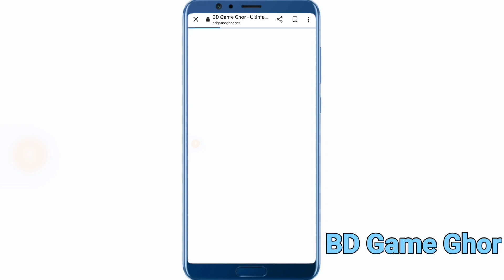CS RANK সিজন কখন আসবে? New cs rank season free fire | Cs Rank Open Time Bangladesh | CS RANK UPDATE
cs rank update time bangladesh

cs rank new season

cs rank update kobe

new cs rank season time

cs rank update time

free fire cs rank update

free fire cs rank update time

cs new rank season

cs rank season 20 rewards

ff cs rank season change time

free fire cs rank season 20

cs rank season 20

cs update free fire

new cs rank season rewards

new cs rank update

next cs rank season rewards free fire

Next Cs rank Season Date Free Fire
Next Cs rank Season kab or kitne baje Aayega
free fire new cs rank season 20 kab aayega
clash squad rank season 20
next cs rank rewards
free fire new cs rank season kab aayega
rank season kan change hoga
free fire new season kab aayega
cs rank update kab hoga
Free Fire CS Rank Season 20 Rewards
Free Fire Clash Squad S20 Free Rewards
Free Fire Next CS Rank Free Rewards
Free Fire New Rank Season Free Rewards
Clash Squad Ranked S20 Free Rewards
CS Ranked S20 Rewards
Clash Squad Free Rewards
Next CS Rank Season Free Rewards
Free Fire New Rank Free Rewards
Clash Squad Next Rank Season
Free Fire Free Rewards
Free Fire Pakistan Server New Event
New Event
Free Fire
Cs rank new season kab start hoga
Ff cs rank season kab change hoga
New rank season free fire
cs new rank season kab aaega rewards kab aaega
Free Fire Next Cs rank Season kitne Tarik ko aayega
FF Cs rank Season kab aayega Confirm Date
Free Fire New Event Today
CS rank season Rewards July
Free fire new tips for clash squad rank push
cs rank push top 5 tips
storm shakti
storm shekhu
storm brothers
free fire new event
new event

Status
status
how to reach grandmaster in clash squad
Gaming Abhirup
new Cs Ranked Season date and time
New Cs Ranked Season 20 kab aayega
new Cs Ranked Season 20 rewards
ff new event
cs rank season 20 rewards in free fire
cs rank update
total gaming
ajju Bhai
desi gamer
ps gamer
star gamer
helping gamer
clash squad new season
Cs rank ka season kab change hoga
Free fire clash squad rank new season 20 kab aayega
Cs rank season kitne baje change hoga
1 august cs rank season change
Cs rank season 20 change date and time